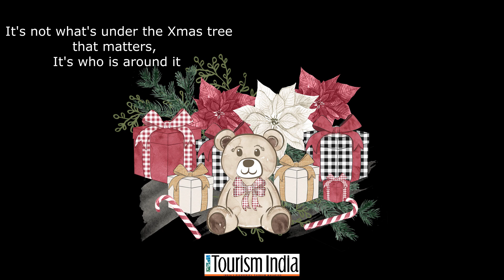MERRY CHRISTMAS & HAPPY NEW YEAR!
Tourism India wishing you all a Merry Christmas & happy New Year!